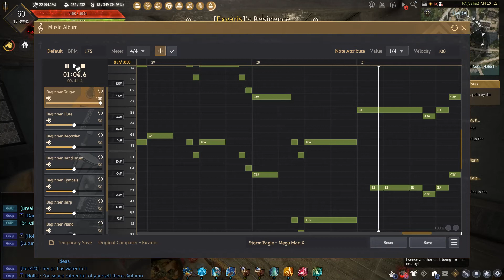Black Desert | Storm Eagle from Mega Man X - Compose and Play